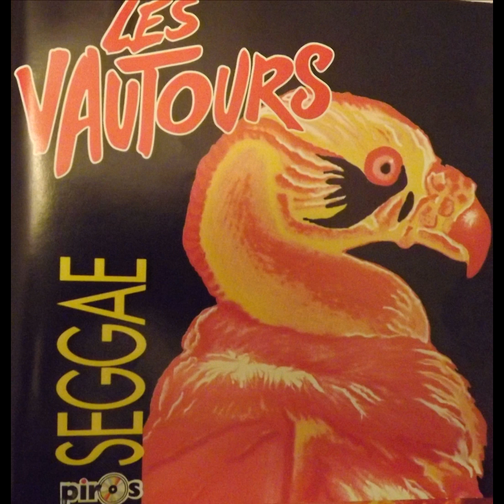LES VAUTOURS ESCLAVE SEGGAE